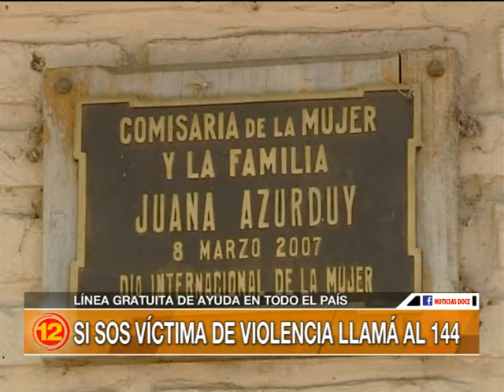Caminata por el Día de la No Violencia hacia las Mujeres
Por cuarto año, la caminata es impulsada por la Comisaría de la Mujer. Será este viernes a las 18 horas y partirá desde la esquina de la Comisaría, en Estrada y 9 de Julio.